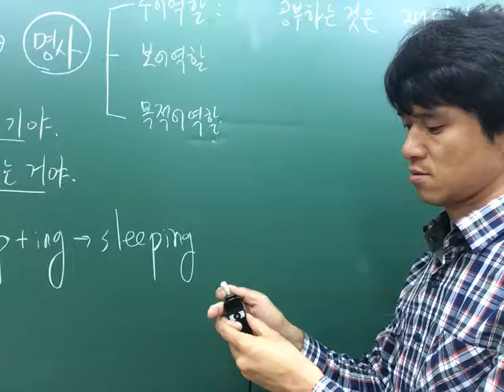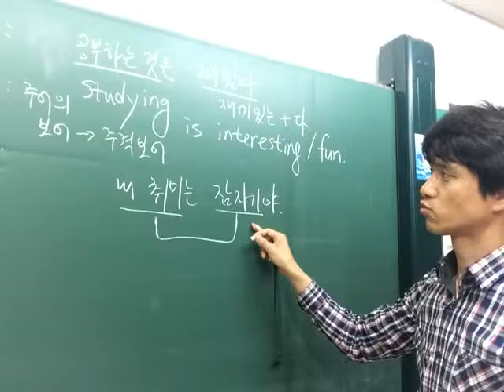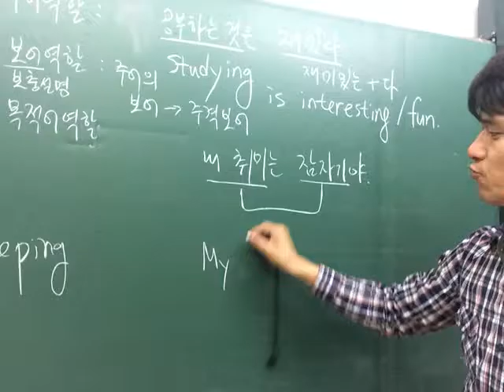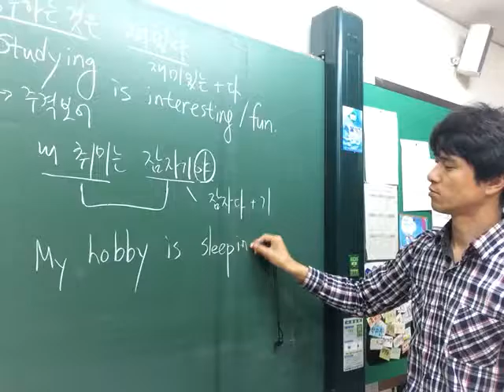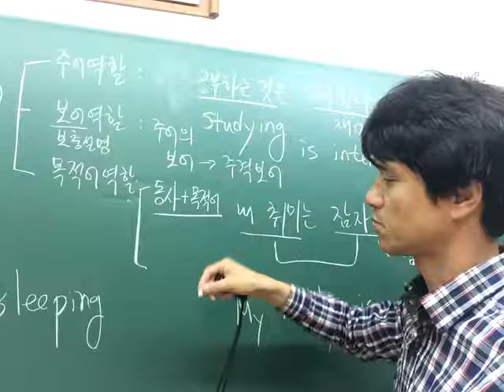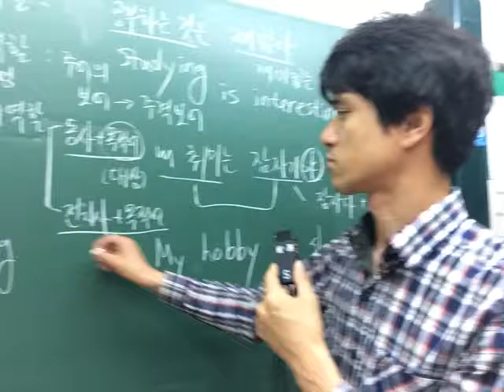동명사 2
동명사 설명 두번째